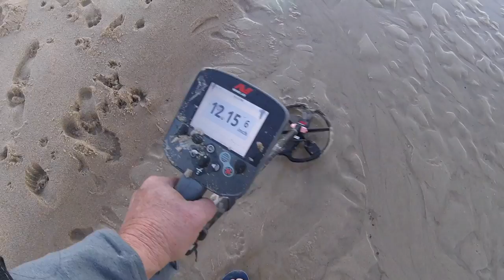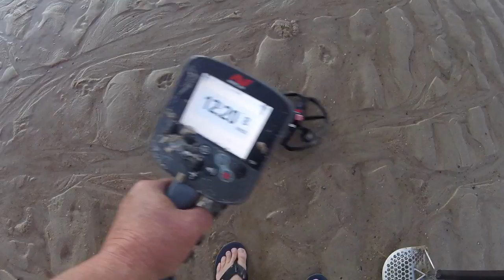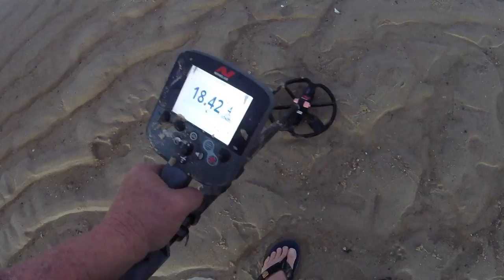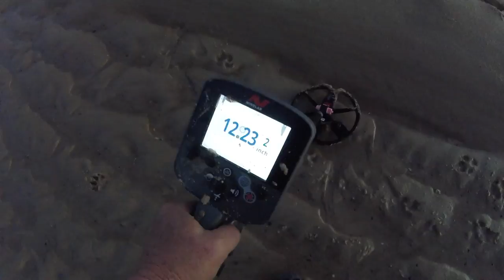Low Tide Spin on the Bay today - 2-21-18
beautiful day in va beach today. some targets around .

Please Visit my Knife Web Page for info.

GEAR I USE:
KNIFE STUFF
1 x 42" Kalamazoo  x 3
1 x 42" Viel
10" Eastwood Buffer - 2 speed
6" Baldor Buffer
3m Trizact sharpening belts